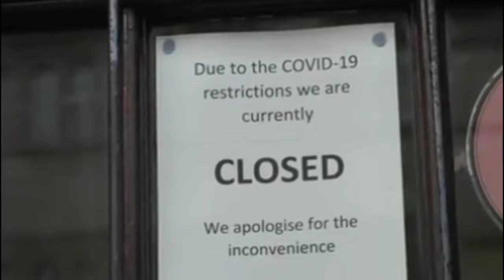अक्षय कुमार ने बनाई एक और कमाल की रिकॉर्ड 🔥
Akshay Kumar's new movie bell bottom sets new world record